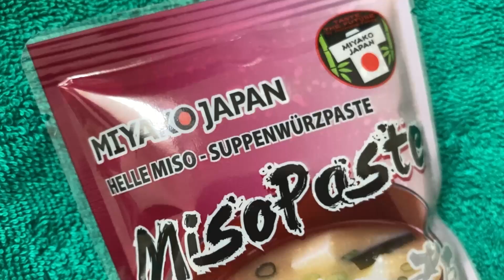Японский традиционный и полезный мисо суп с лососем | Japanese healthy miso soup with salmon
всем добри ден нихао как гаварят в япони севодня я вам пакажу рицепктик очен полезнава и вкуснява мися сюпа он садержит в сибе куча витаминав кторих па названию я не знаю но проста давертес мне пж поставте лайк я очен старался вед штоб достат пачку мисо мне пришлос раскрит грабницу императара япони так што аценити маи уселия